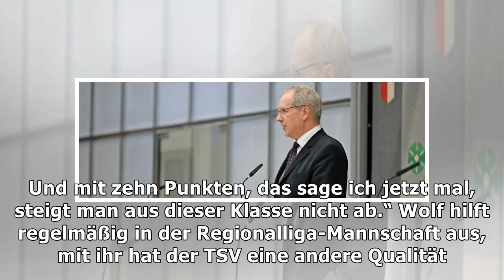Tischtennis – seelzerinnen könnten sich gratulieren – haz – hannoversche allgemeine